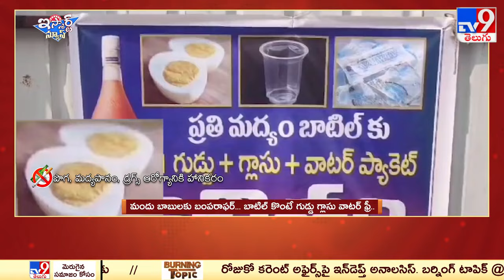iSmart News : మందు బాబులకు బంపరాఫర్...బాటిల్ కొంటే గుడ్డు, గ్లాస్, వాటర్ | Bumper Offer to Drinkers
iSmart News : మందు బాబులకు బంపరాఫర్...బాటిల్ కొంటే గుడ్డు, గ్లాస్, వాటర్ | Bumper Offer to Drinkers - TV9